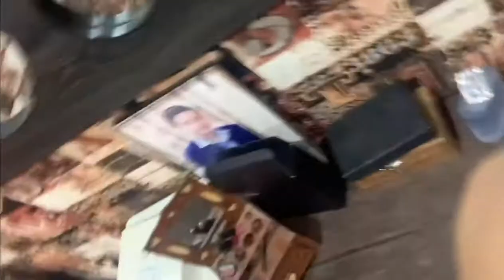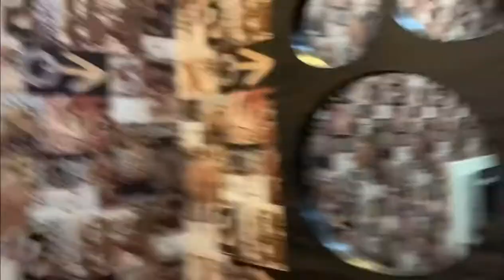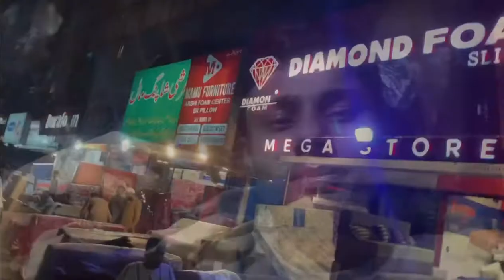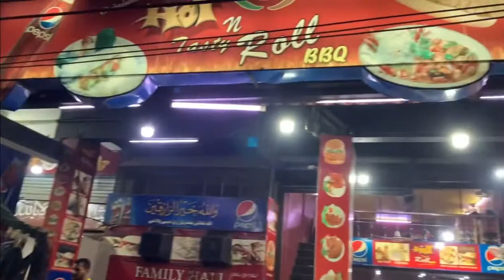VLOG 24 : 27 RAMADAN MUBARAK || PHANTOM VLOGS || PHANTOM GAMING || PHANTOM GAMINGSTUDIO